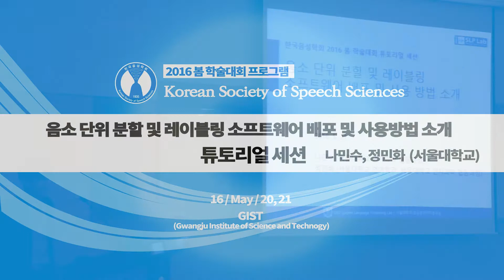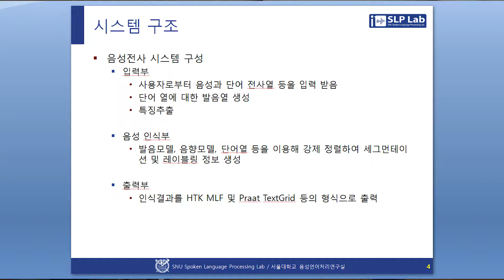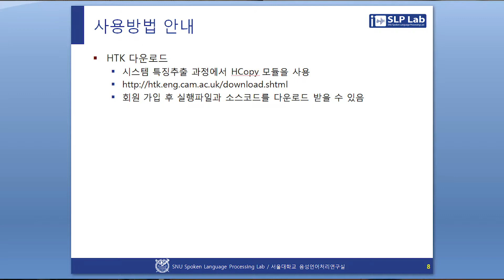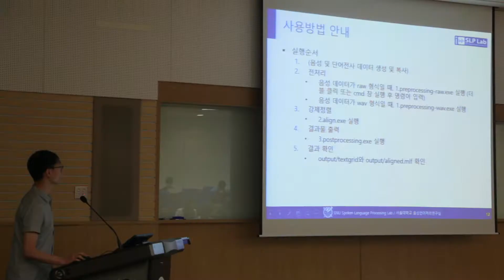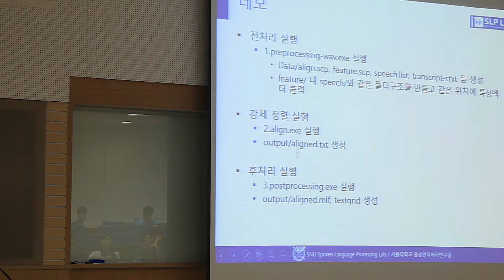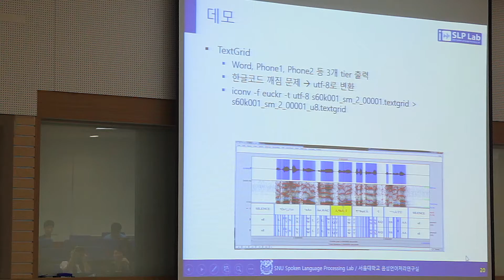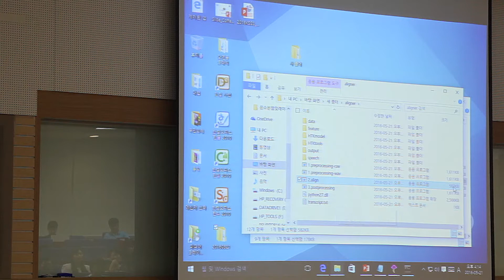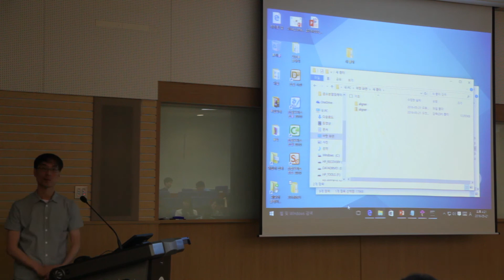[한국음성학회]음소 단위 분할 및 레이블링 소프트웨어 배포 및 사용방법 소개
튜토리얼 세션 나민수, 정민화(서울대학교)
16/May/20,21 GIST